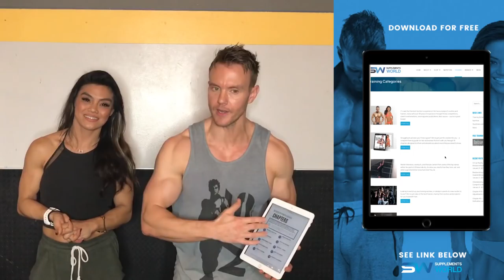FREE 65-Page Training Guide | Male & Female, Covering 10 Chapters!!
Not seeing the results you want? We've created a 65-page, Ultimate Training Guide, covering 10 chapters. There's a male and female version, and both are available from January 15th, 2018.

Welcome to Supplements World! We know how difficult it can be to choose a sports nutrition provider so we created this page to help our customers learn a little bit about us and see what sets us apart from our competition.

WHAT WE DO:

Supplements World is one of the largest sports nutrition providers in the United States of America. Our focus for the near future is to bring our incredible service to the entire US—offering a one-stop shop for your sports supplement needs.

Our goal from the beginning was to help people reach their physical potential. We enjoy nothing more than to see someone achieve their goals and, in order to help them do that, we wanted to create a resource and store that would be of great service along the journey.
We have dedicated ourselves to sourcing the best supplements at the best prices and, as a result, have a comprehensive range of high quality sports nutrition for you to choose from. From bodybuilding supplements, such as protein powders and creatine, to vitamins and minerals, we have everything you need to take your training to the next level.

Supplements aren’t all we offer. We also employ the most experienced writers and editors to create comprehensive health and fitness information and resources for our customers. If you have a question to ask or want to know the truth about something, our training and nutrition archives can help you find what you are looking for.

Our rapid growth is a testament to our focus on customer service. We want you to have the best experience when you visit us and leave knowing you are one step closer to your goals. When this happens, we know we have done our job.